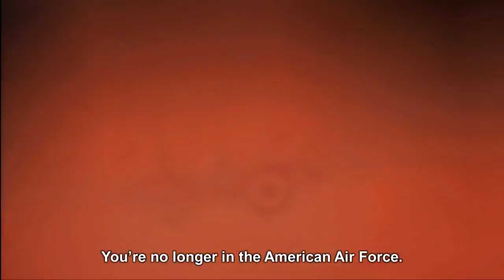H A W X Launch Trailer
Watch gameplay trailer of TOM CLANCY'S H.A.W.X.. Read full description to find how to buy CD-Key at 💲 cheap price 💲.

👉► Find TOM CLANCY'S H.A.W.X. CD-Key at cheapest price

👉►  TOM CLANCY'S H.A.W.X. Description
The setting is 2012. As the era of the nation-state draws quickly to a close, the rules of warfare evolve even more rapidly. More and more nations become increasingly dependent on Private Military Companies (PMCs) — elite mercenaries with a lax view of the law. The Reykjavik Accords further legitimize their existence by authorizing their right to serve in every aspect of military operations. There goes the neighborhood...

Tom Clancy's H.A.W.X. is primed to revolutionize the way we think about combat in the sky. Cutting-edge technology, devastating firepower, and intense dogfights award this new title a deserving place in the prestigious Tom Clancy Franchise. Soon, flying at Mach 3 becomes a right, not a privilege.